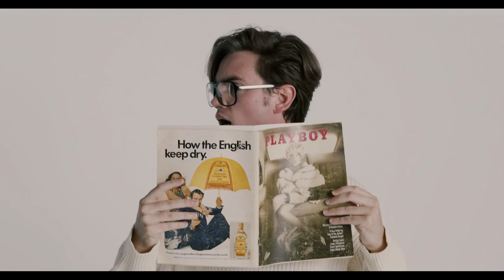Jane's Party - Guns + Ammunition (official music video)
By Jane's Party, composed by July Talk
Directed by Tom Ionescu
Director of Photography Julian Peter
Creative Consultant Kat Webber

With additional instrumentalists:
Rebecca Tuck - flute
Gil Ionescu - cajon
Dan Ionescu - percussion

Jane's Party "Rose-Coloured Glasses" with Greg Keelor (Blue Rodeo)